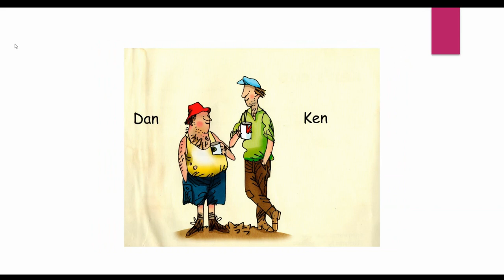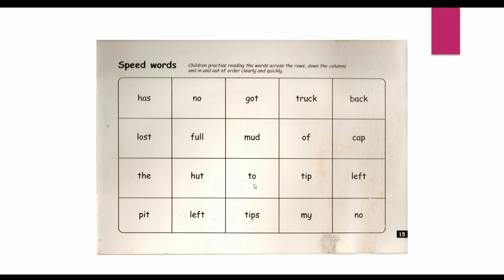Ken's Cap Book